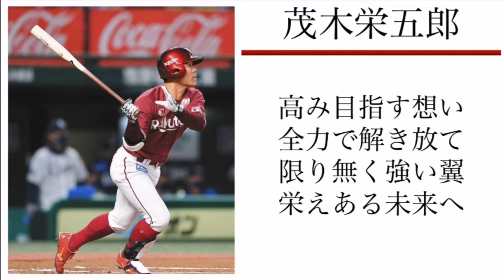東北楽天ゴールデンイーグルス 茂木栄五郎 応援歌（一作目）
Bメロありません
旧応援歌